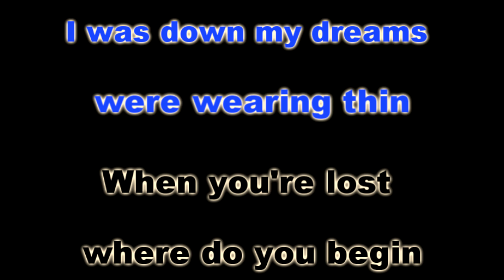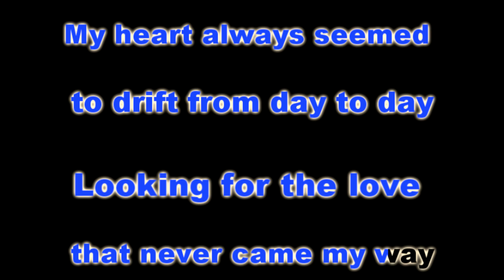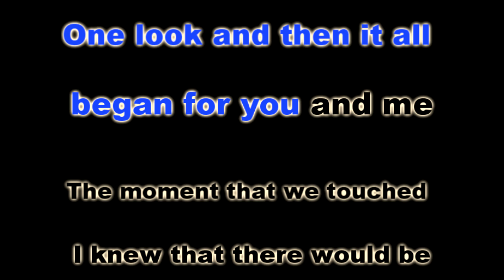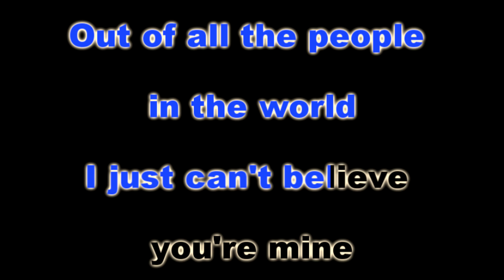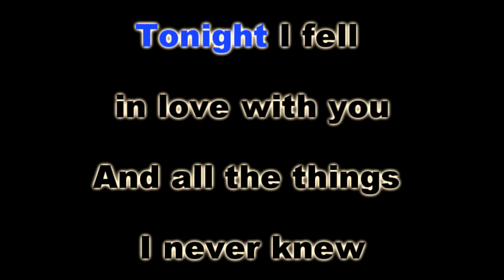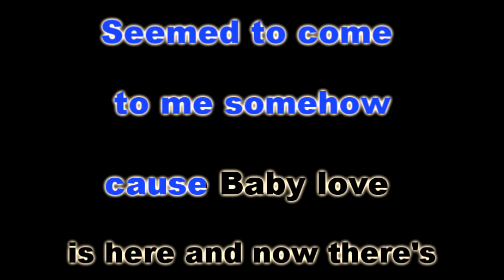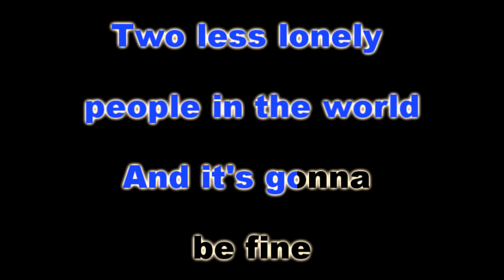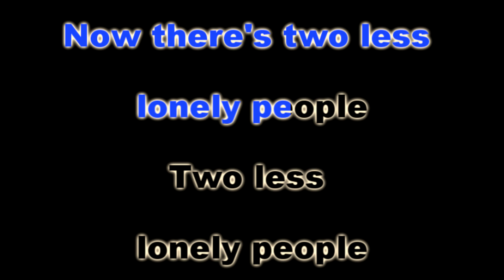TWO LESS LONELY PEOPLE IN THE WORLD - KZ Tandingan/MALE KEY (KARAOKE VERSION)